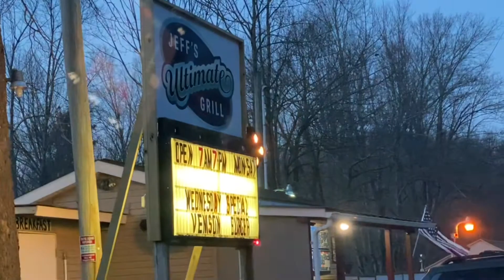Haggard Days: Jeff’s Ouch Burger Challenge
Coming in hot with a new food review. This one comes from a little grill in the middle of nowhere. The Ouch Burger